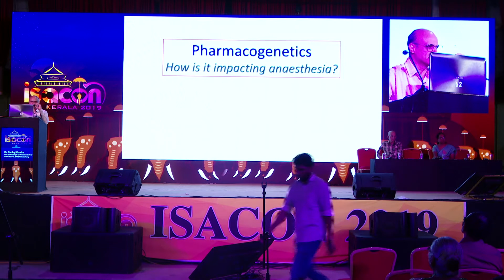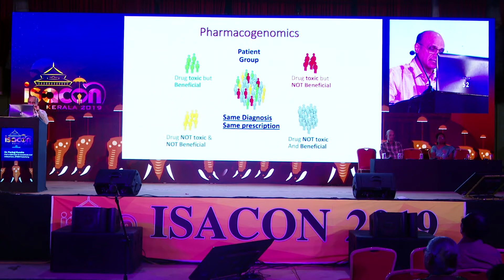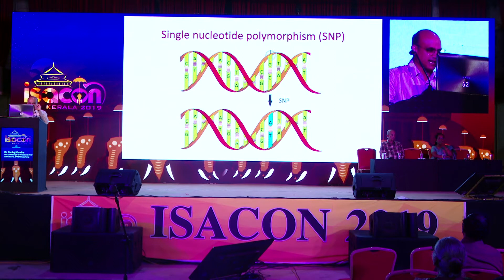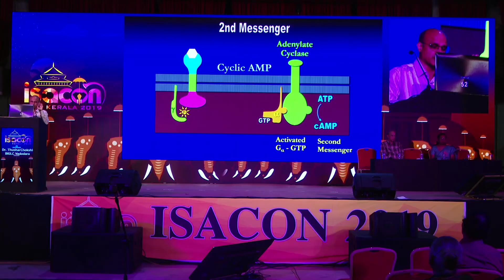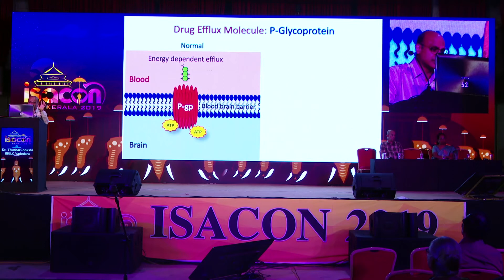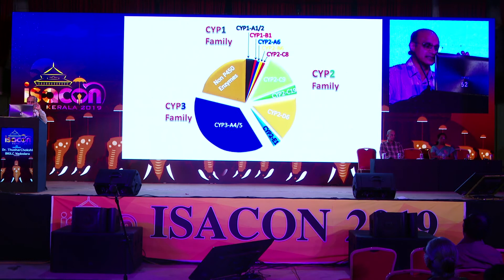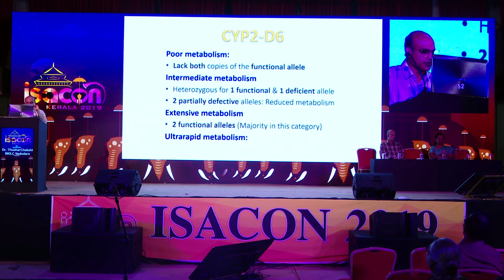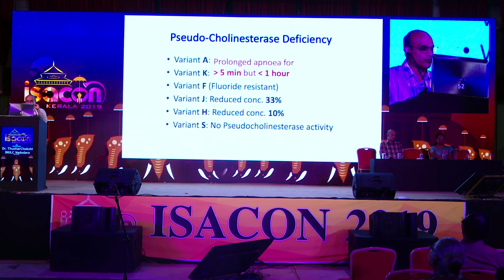PHARMACOGENOMICS AND ANESTHESIA BY DR.PANKAJ KUNDRA (HOD JIPMER PUDUCHERRY).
DR.PANKAJ KUNDRA (HOD JIPMER PUDUCHERRY).